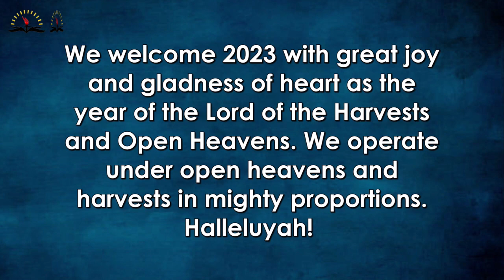WELCOME TO 2023 FROM REV DR ALEXANDER FARANPOJO & VIRTUES CHRISTIAN CENTRE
2023 IS THE YEAR OF THE LORD OF THE HARVESTS AND OPEN HEAVENS MATT. 9:38; JOHN 1:51 & MAL 3:10
JANUARY 2023 ISOUR MONTH OF PREPARATION & FESTIVAL OF JOY PROV. 16:1-4 NEH. 12: 43-44.